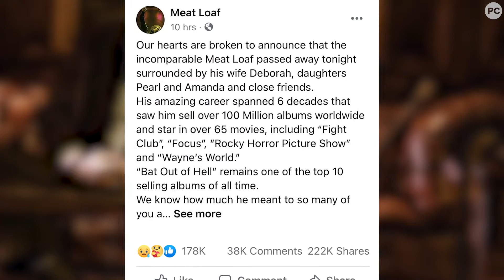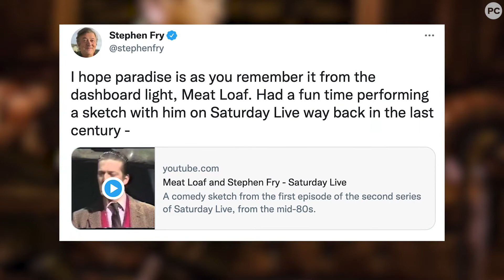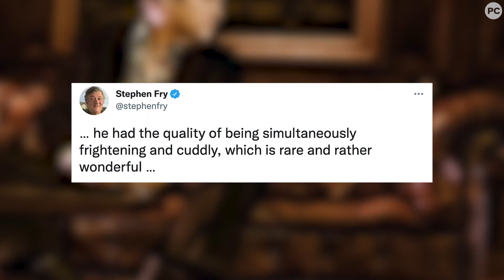Meat Loaf, Bat Out of Hell Singer and Rocky Horror Picture Show Star, Dead at 74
Meat Loaf, rock legend and star of The Rocky Horror Picture Show, has died at 74. How celebrities are paying tribute to him on PopCulture's Social Call with host Anna Rumer. For more on this story and all your Meatloaf, BettyWhite, LouieAnderson and BobSaget news, head to PopCulture.com for the latest in entertainment news, TV news, streaming updates and more!